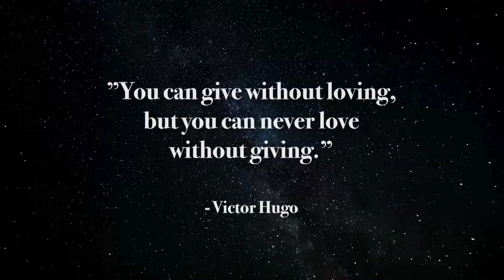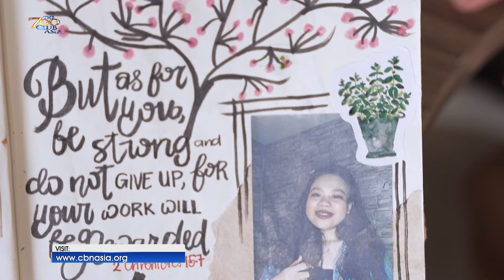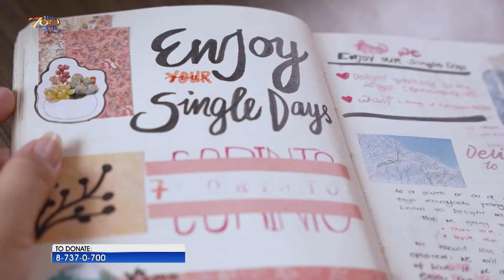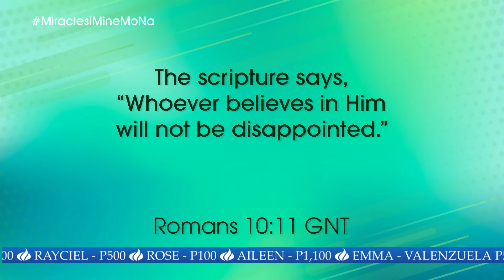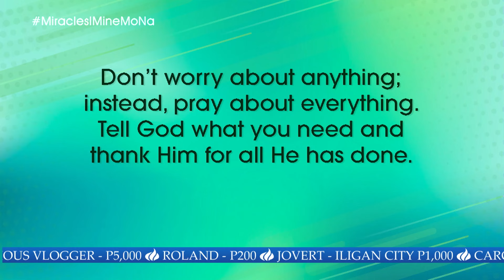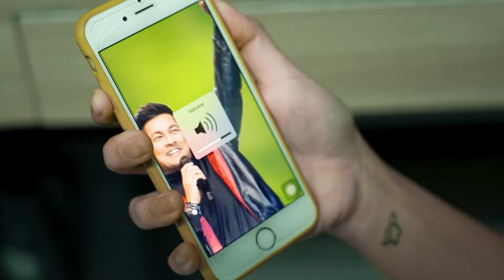The 700 Club Asia | MiraclesIMineMoNa LIVE TV Special Day 7 (Recorded) | August 20, 2024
"God Can Turn Your Suffering Into Miracles"

Pagod ka na ba sa sunod-sunod na pagsubok na iyong kinakaharap? Naghahanap ka na ba ng tutulong sa iyo upang malampasan mo ang mga paghihirap? Kayang gumawa ng Diyos ng himala sa iyong buhay. Tutulungan ka Niyang makabangon muli at bibigyan ka Niya ng panibagong pag-asa. Kumapit ka lamang sa Kaniya.

Discover how God can turn your suffering into miracles as you watch the 7th night of The 700 Club Asia's LIVE TV Special, MiraclesIMineMoNa at midnight on GMA.

You can also watch our live stream